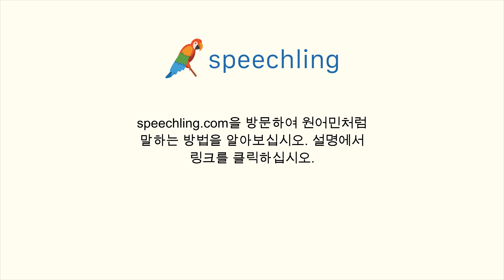이탈리아어로 "비범한" 말하는 법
남자 목소리 :
Straordinario

여성 목소리 :
Straordinaria

남성 음성 번역 :
비범한

여성 음성 번역 :
비범한